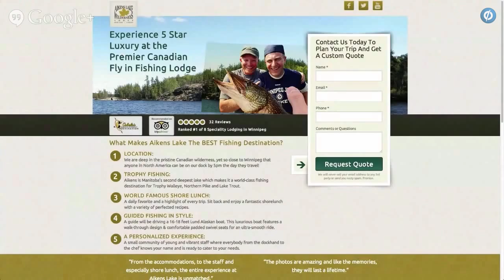Page Fights Trailer: Jay Baer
Tune in to the next episode of Page Fights with special guest Jay Baer.